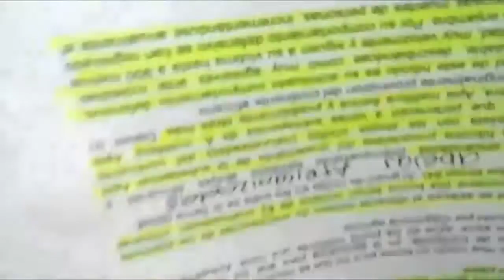Dibujando a PAPYRUS DE UNDERTALE XDEIOS